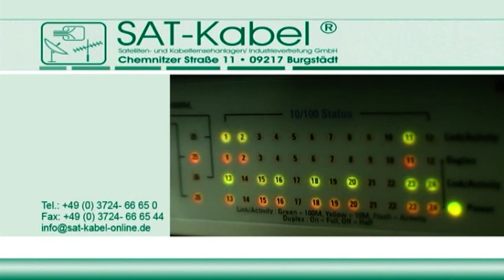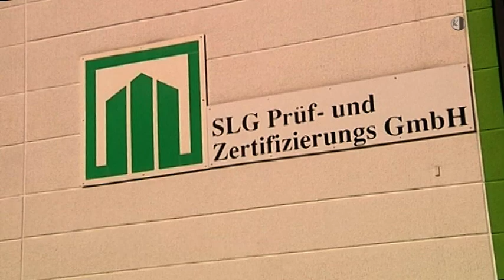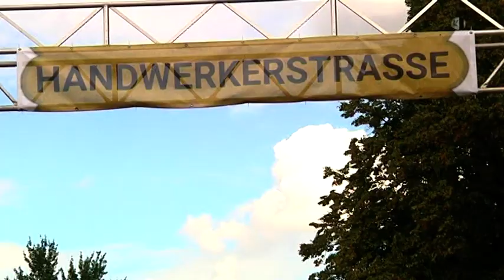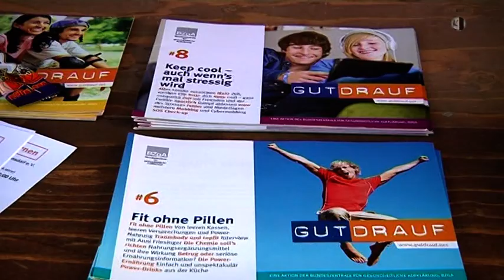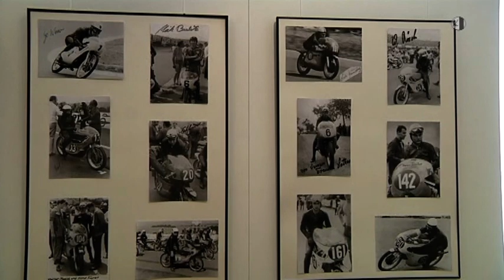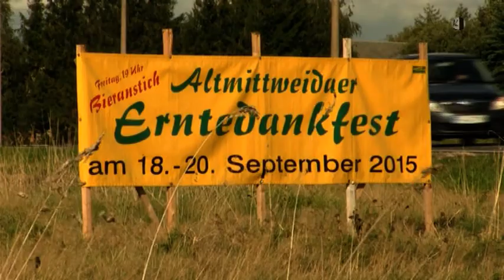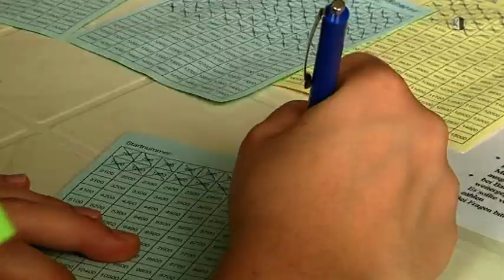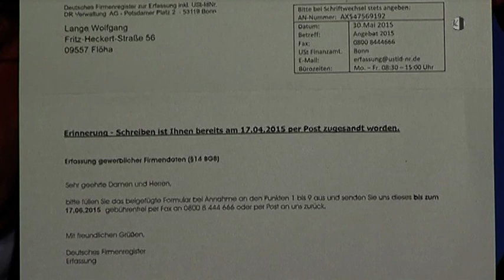Regionalmagazin Chemnitzer Land, Ausgabe 39/2015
- "20 Jahre Großsporthalle" Limbach-Oberfrohna
- 24-Stunden-Schwimmen im Limbomar
- 4. Tourismustag im Landkreis Zwickau
- Neue Sonderausstellung im  Hohenstein-Ernstthaler Textil- und Rennsportmuseum
-  Jugendzentrum Riot in Lichtenstein feiert das 20 Jubiläum